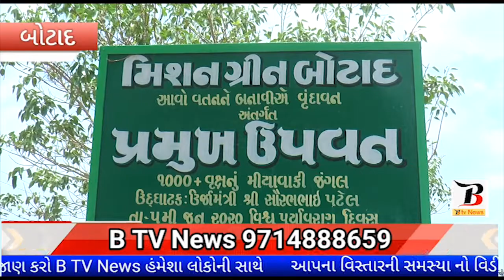BOTAD : મિશન ગ્રીન બોટાદ ૧૦૦૦ જેટલા વૃક્ષોનું વૃક્ષારોપણ કરાયું.ઉર્જા મંત્રી સોરભ પટેલ રહ્યા હાજર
બોટાદ ના મિશન ગ્રીન અભિયાન આવો વતન ને બનાવીએ વુદાવન અતર્ગત ઉર્જા મત્રી સૌરભ પટેલ ની હાજરીમાં તાજપર રોડ પર આવેલ પ્રમુખ પાર્ક સોસાયટી પાસે   ૧૦૦૦ જેટલા  વૃક્ષોનું વૃક્ષારોપણકરવામાં આવ્યું .જાપાની ટેકનીકલ મીયાવાકી પદ્ધતિ થી વૃક્ષારોપણ કરી  જગલ જેવું વાતાવરણ ઉભું કરવામાં આવશે .